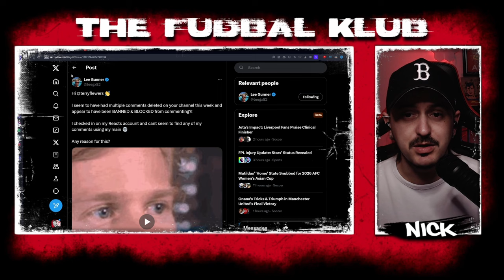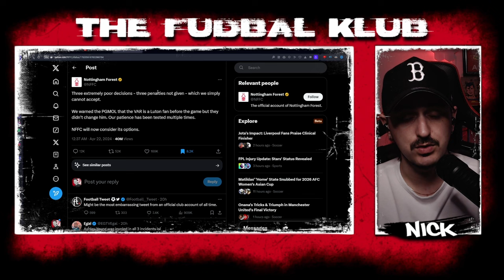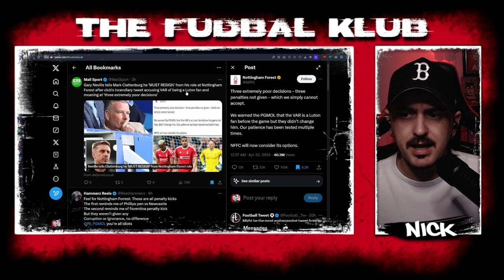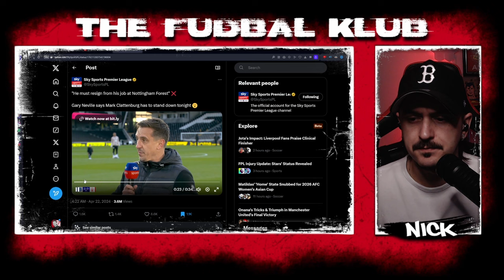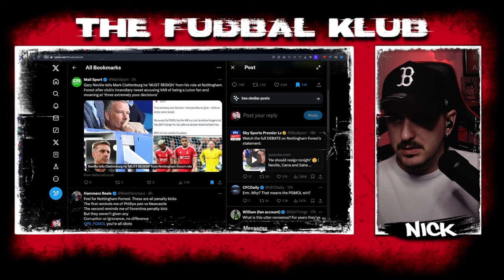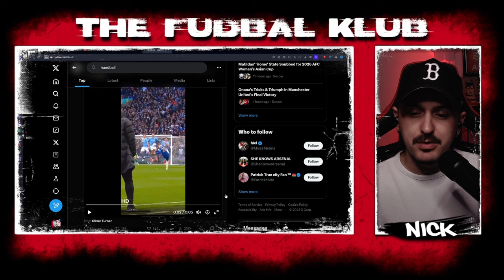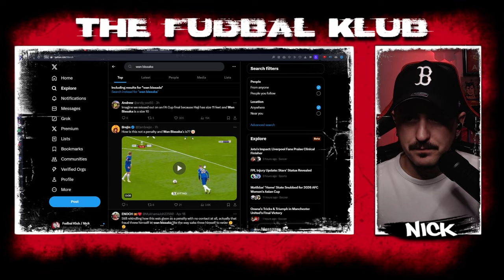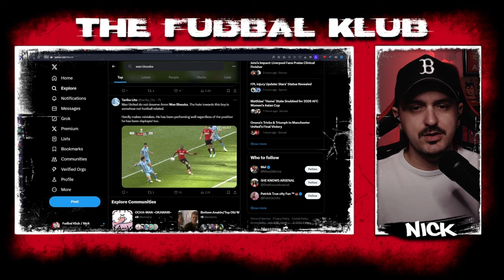Clubs have had enough of poor refereeing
00:00 Blocked by the Terrace king
02:26 Forest's statement
08:55 Grealish handball
11:55 Wan Bissaka handball
14:15 PGMOL dictatorship